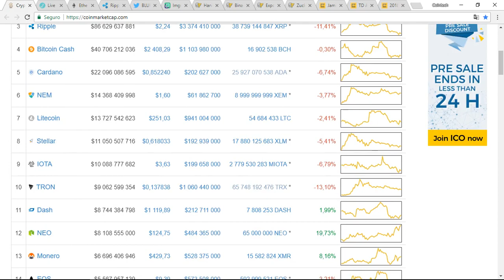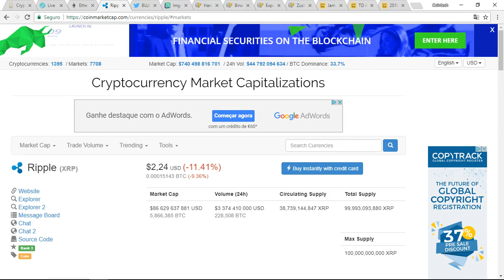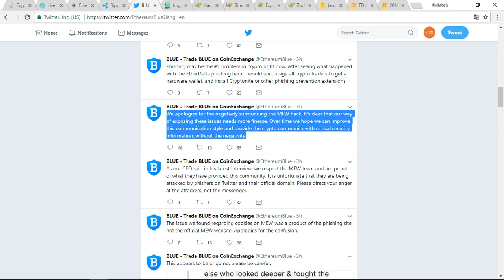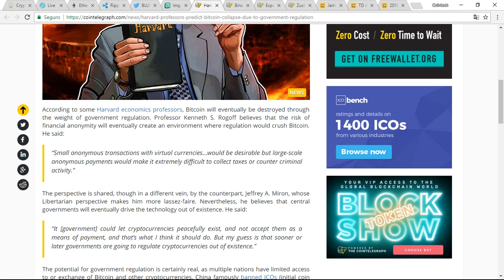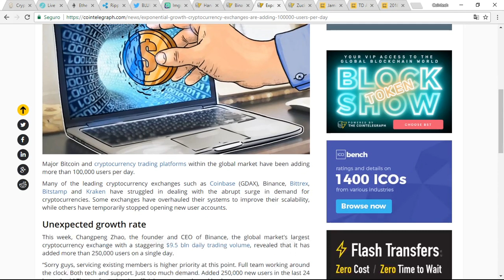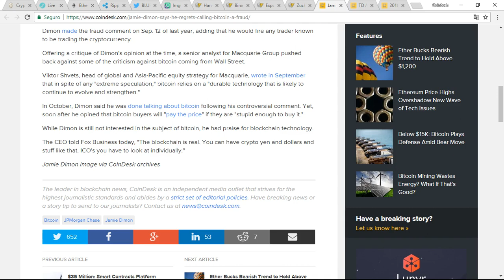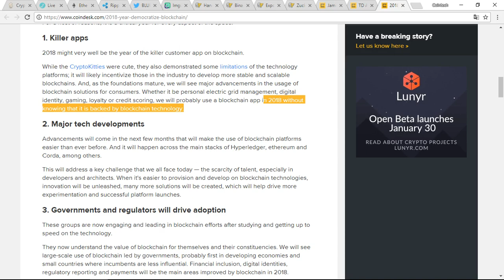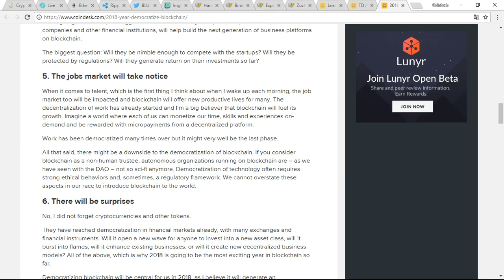09/01/2018 Notícias Criptomoedas | 2018=Blockchain